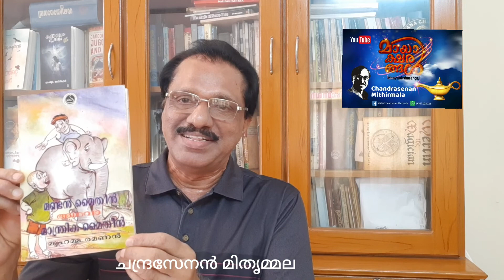M048. മണ്ടൻ മൈതീൻ അഥവാ മാന്ത്രിക മൈതീൻ .. മുഹമ്മരമണൻ. ആസ്വാദനം: ചന്ദ്രസേനൻ മിതൃമ്മല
കഥ ഫാൻ്റസി, മെൻ്റലിസം, അമാനുഷികത
StoryMagic, Mentalism, Precognition,Mind reading, Supernatural power